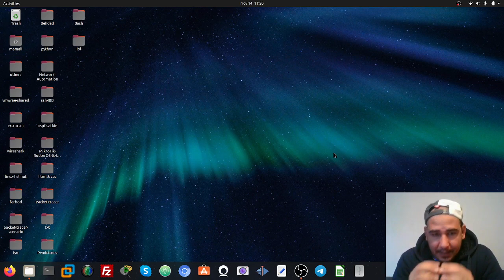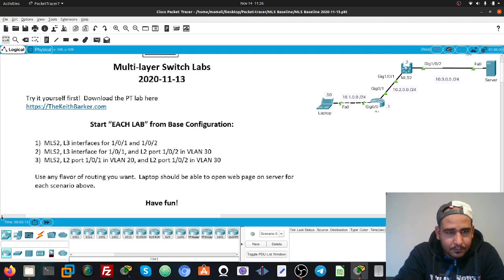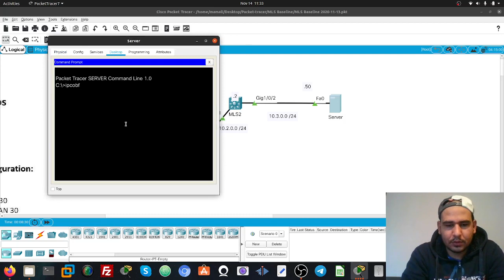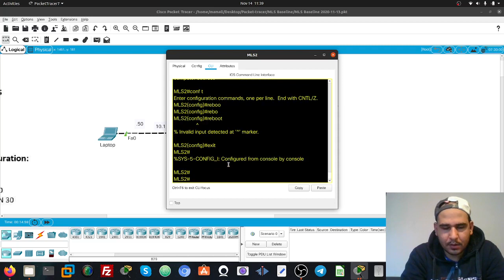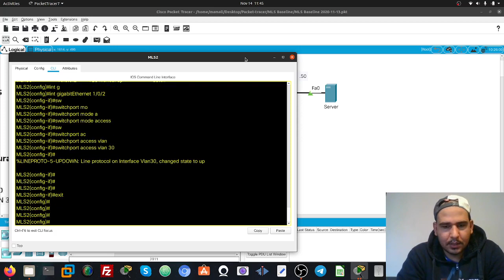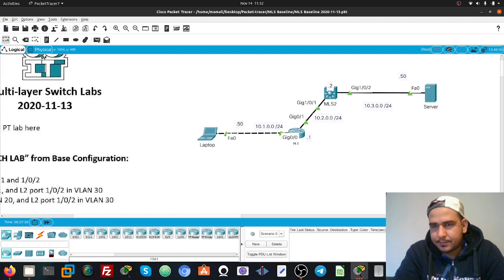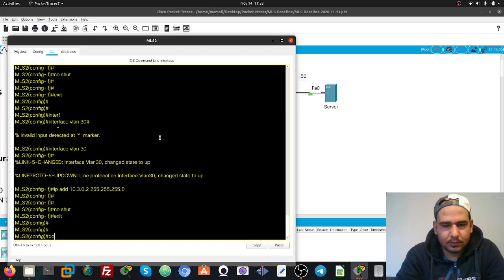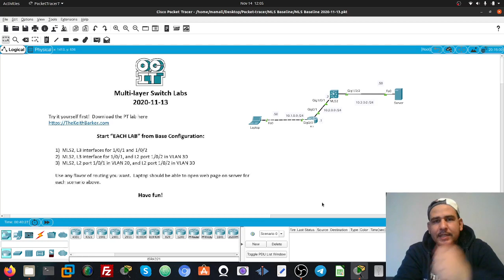Kostenlos Cisco CCNA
Hallo freunde , ich habe in dieses Video eine kostenlose quelle für Cisco CCNA vorgeschlagen . man kann die prüfung topics auf die website von cisco finden und dann die pdf datein runterladen und lesen. für praxis kann man die website von Keith Barker nutzen und packet tracer scenario runterladen .

0:00 intro
5:31 MLS Baseline Scenario
9:28 erster fall
22:42 zweiter fall
31:06 dritter fall
44:10 abschluss

Viel Spaß